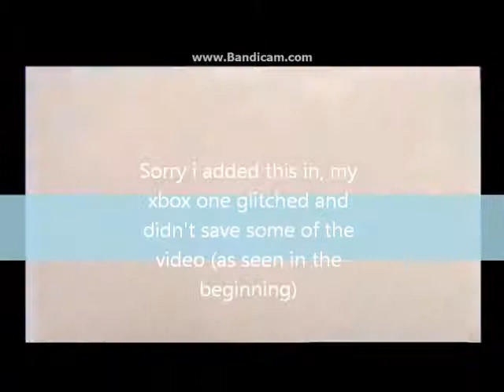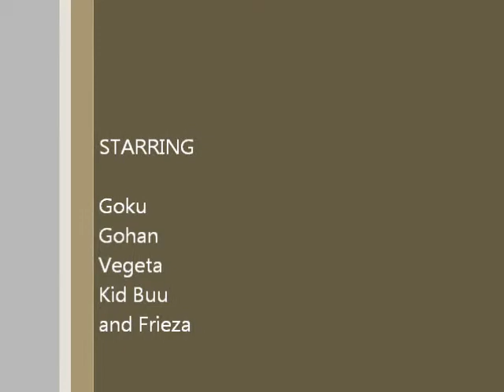:Xenoverse: Battle to Save the World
hello everyone, i decided to make a xenoverse (attempt to) video FROM my xbox one, if anyone wants a tutorial on how to record videos from said xbox one feel free to ask, anyways, the only thing i own in this video is my gameplay, DBZ belongs to Bandai and Toriyama and the music belongs to Momorio Clover Z i give them all the credit! :D